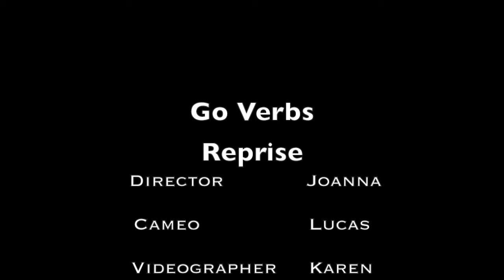Go Verbs Reprise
This video is about Go Verbs Reprise